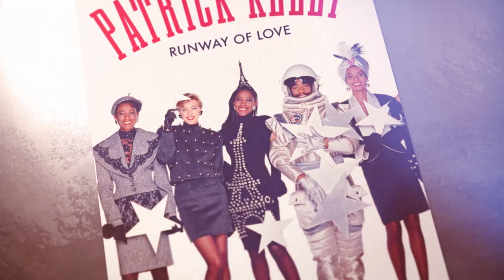"Patrick Kelly: Runway of Love" Trailer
"Patrick Kelly: Runway of Love" celebrates the career and legacy of Black fashion designer Patrick Kelly (1954–1990) through seventy-nine fully accessorized ensembles, dating from 1984 to 1990.

Kelly drew upon his childhood in the United States South, his African American heritage, his experiences in the club and gay cultural scenes in New York and Paris, and muses from fashion, art, and Black history to create light-hearted yet sophisticated designs that pushed racial and cultural boundaries.

The "Patrick Kelly: Runway of Love" exhibition at the de Young museum opens to the public on Saturday, October 23, 2021. Learn more about "Patrick Kelly: Runway of Love" by visiting